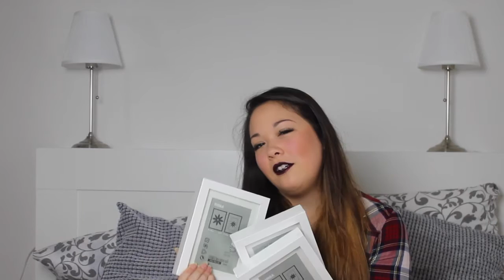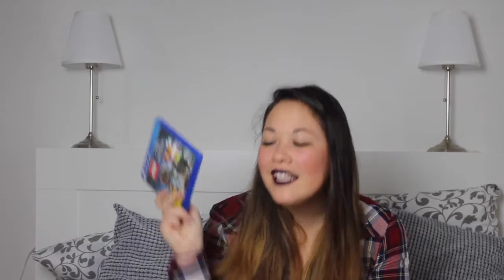MEGA HAUL - Ikea, Kiko, UGG Boots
Produkte, die ich im Video erwähnt habe:

Haar-Donuts für 2,99 €:

Black Head Maske für 5,25 €:

Meine Ausstattung: